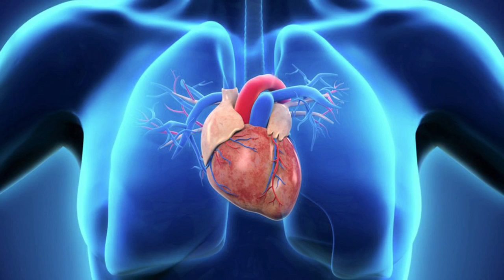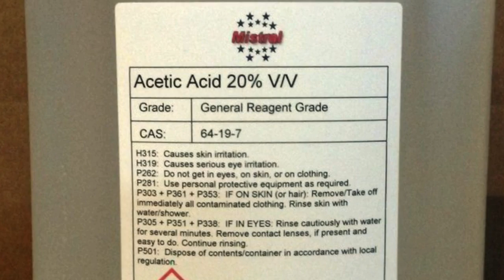ভুলেও খালি পেটে কলা খাবেন না কেন জেনে নিন । Don't Eat Bananas On An Empty Stomach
Don't Eat Bananas On An Empty Stomach | ভুলেও  খালি পেটে কলা খাবেন না কেন জেনে নিন